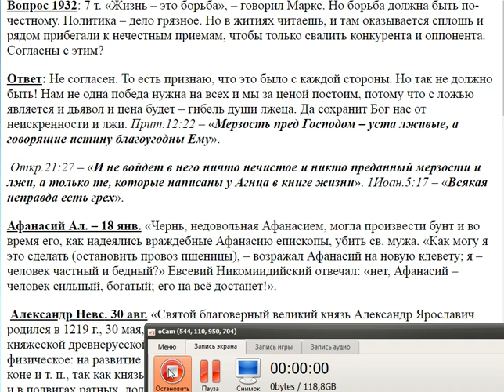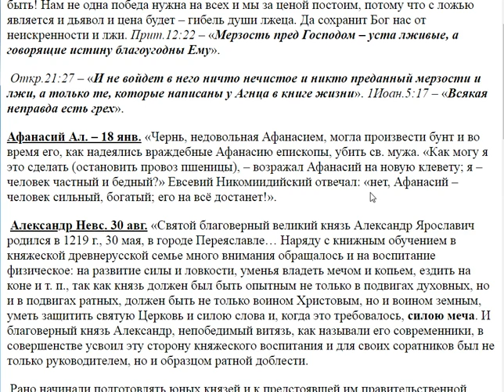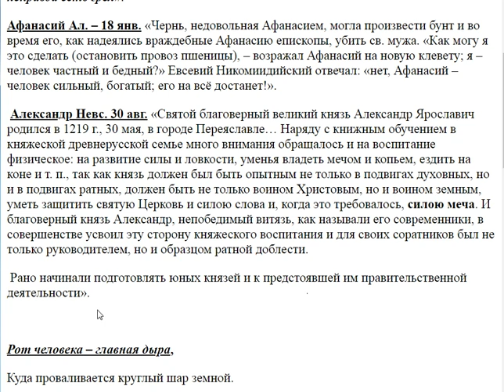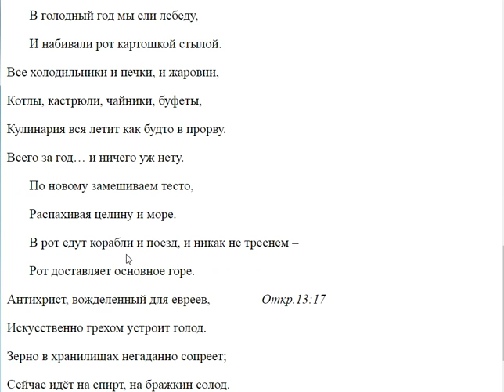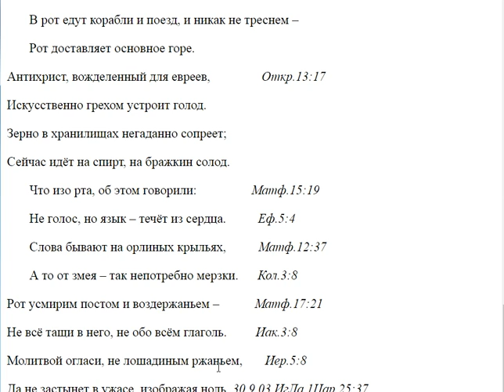1932. Что такое политика?